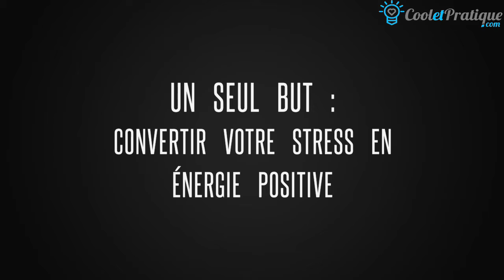Comment lutter contre le tilt au poker?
Vous aimez le poker? Cette bague est faite pour vous!

La Bague Tilt Killer Ring™ possède un anneau rotatif que vous pouvez faire tourner à volonté pour éviter le tilt.

Que vous soyez adepte du jeu en ligne ou un habitué des parties en live, cette bague est faite pour vous. Grâce à la Bague Tilt Killer Ring™ vous pourrez  avoir les mains occupées et vous focaliser sur votre jeu en toute sérénité.

✓ Gardez la tête froide lorsque vous jouez : faites la tourner la Bague Tilt Killer Ring™ afin de convertir votre stress en une énergie positive.

✓ Permet de rester concentrer lors de longues parties.

✓ La Bague Tilt Killer Ring™ est composée de 2 anneaux en acier vous permettant de la faire tourner. Vous pourrez ainsi garder vos mains toujours occupées lorsque vous patientez à la table de Poker ou lorsque vous jouez en ligne.

✓ Évacuez votre stress grâce à cette bague tournante.

Faites vite, il n'y en aura pas pour tout le monde!